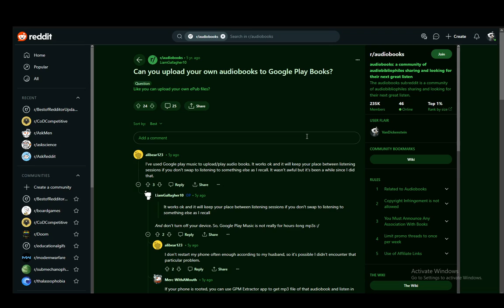How To Add Audiobooks In Google Play Books Tutorial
Today we talk about add audiobooks in google play books,google play books,how to add audiobooks in google play books